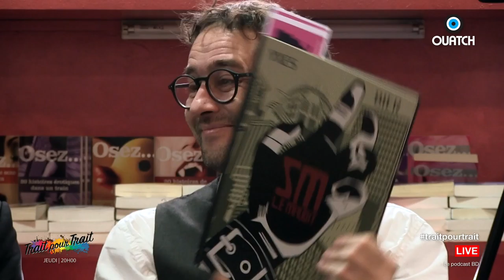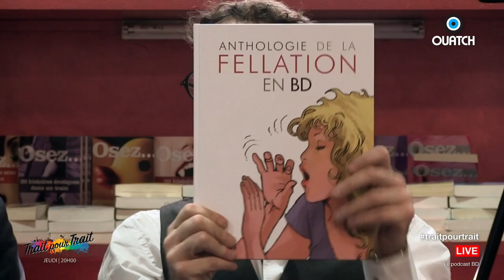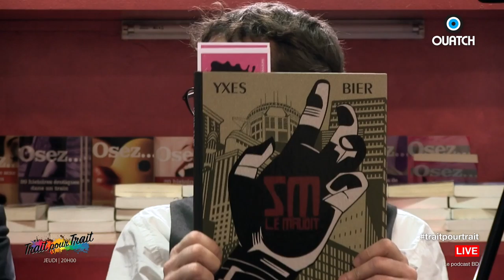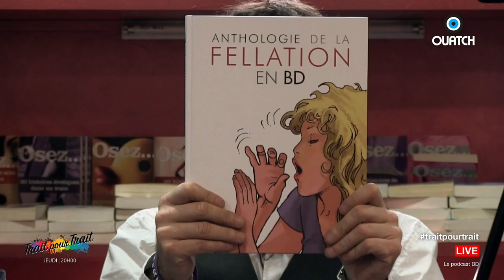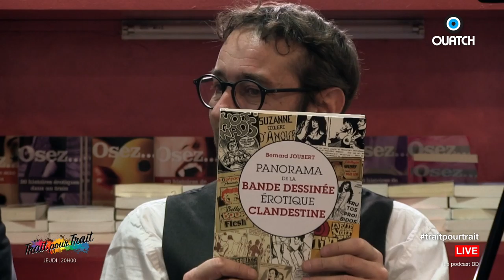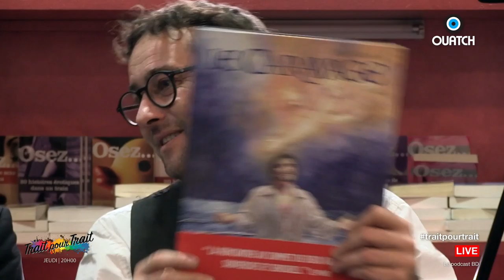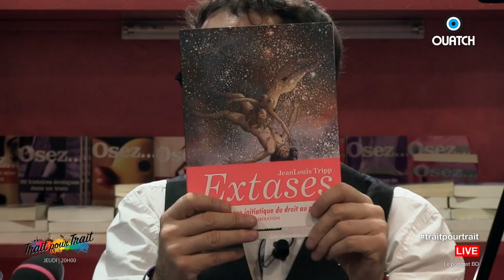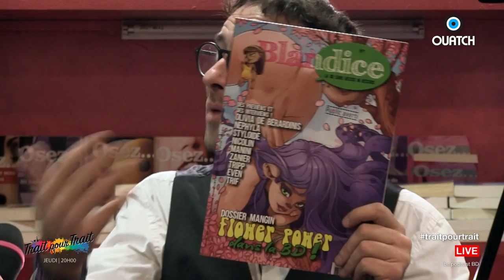Spécial BD "Q" à La Musardine (1ère partie)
Mettez-vous sur votre 31 pour le 16e épisode du seul podcast BD qui passe aussi à la télé ! Pour cette dernière émission de l’année, du hot et du hard au programme ! Tout d’abord le lieu : la célèbre librairie parisienne spécialisée dans la littérature érotique et pornographique : La Musardine (121 rue du Chemin Vert, Paris 11è). Nos invités : Rachel Hardouin, responsable de la galerie 15 dédiée à l'érotisme, le dessinateur Yxes pour son album SM le Maudit, scénarisé par Christophe Bier (historien du cinéma, acteur et chroniqueur pour l’émission radio Mauvais Genres) et Nicolas Cartelet, responsable du pôle numérique et éditeur à la Musardine dont notamment l’anthologie de la fellation en BD. Tout un programme et quel programme pour finir l’année en beauté !